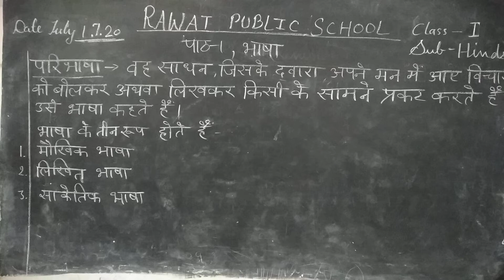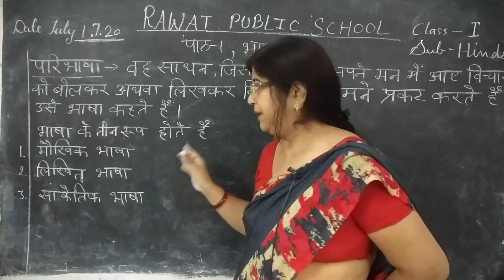Class-1/ Hindi HM